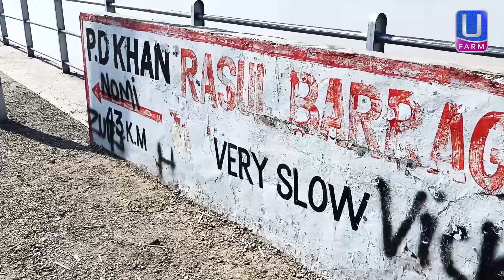Rasool barrage Mandi bahauddin Punjab pakistan | beautiful beautifuldariya jhelum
Rasool barrage Mandi bahauddin Punjab pakistan | beautiful beautiful dariya jhelum

asRasool barrage Mandi bahauddin Punjab pakistan | beautiful beautiful Rasool barrage Mandi bahauddin Punjab pakistan | beautiful beautifuldariya jhelumdariya jhelumoo